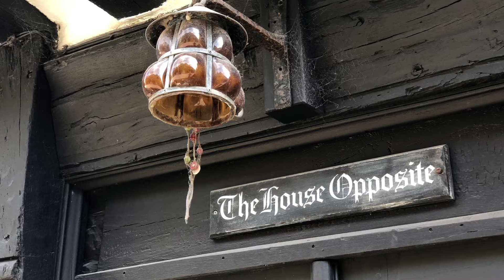Rye 2019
Rye, East Sussex, England.
With beautiful views from the tower of St Mary's.